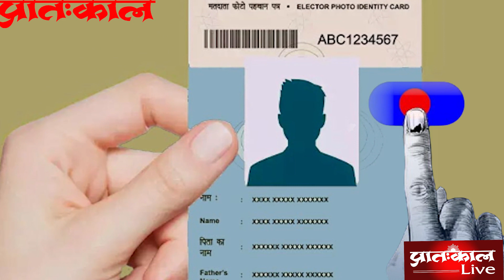Loksabha Election 2024:Voter ID Card के बिना भी डाल पाएंगे वोट, इन डॉक्यूमेंट्स को रखें तैयार,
Vote Without Voter ID Card : चुनाव आयोग के मुताबिक, वोटर आईडी के अलावा और भी कई ऐसे डॉक्यूमेंट हैं जिनको दिखाकर वोट करने की अनुमति मिल जाती है. इसके लिए चुनाव आयोग ने 12 डॉक्यूमेंट के बारे में बताया है.